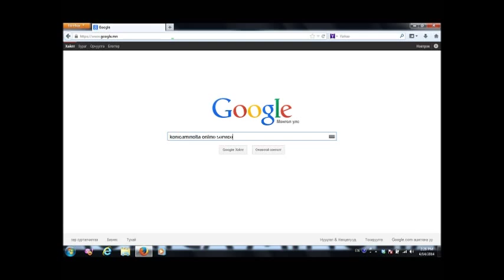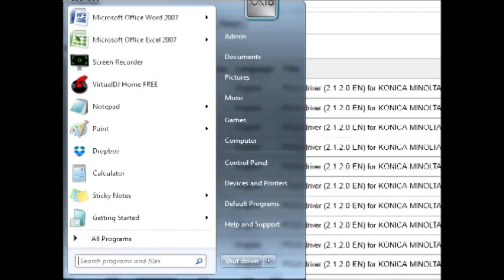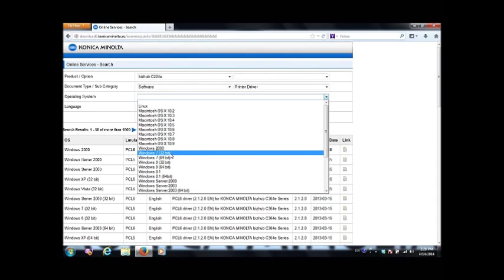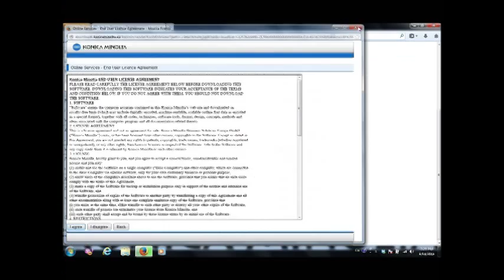Konica Minolta Bizhub - Принтерийн драйвер хэрхэн татаж авах бэ?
Konica Minolta Bizhub брэндийн дурын загварын принтерийн драйверийг интернет орчинд хайлт хийн татаж авах хичээл.